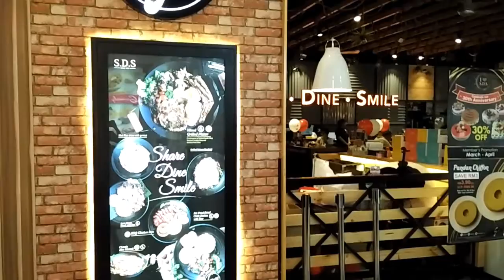SDS Cafe, KSL Buy1Free1 Opening Promotion 22.4 & 23.4.2017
SDS Cafe, KSL is opening on 22nd April, 10am! Enjoy Buy 1 FREE 1 on selected cafe food ( 2 Days Opening Promotion on 22nd & 23rd April )

*Selected items, valid for dine-in only. Free ala-carte Main Course must be of lower value. Strictly no take-away. Minimum 2 diners.

SDS Cafe, KSL is located at LG-41 & 42, Lower Ground Floor, KSL City Mall.